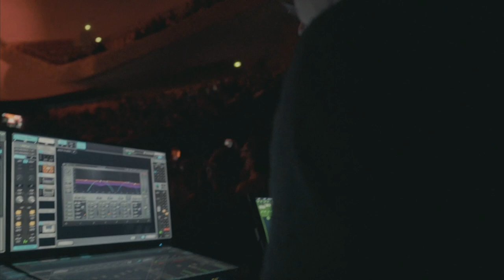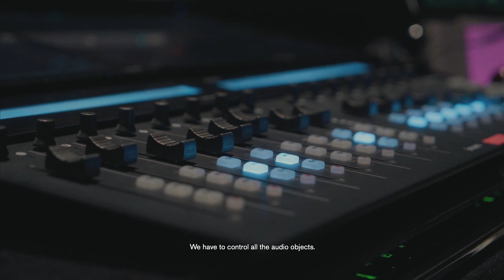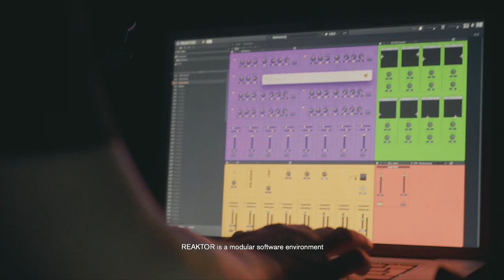Behind the scenes of Kraftwerk 3D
We go behind the scenes with Kraftwerk in Paris to find out how they put together their iconic 3D live show.